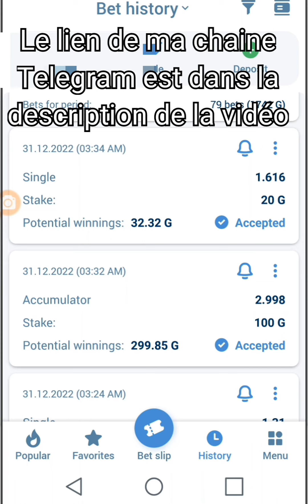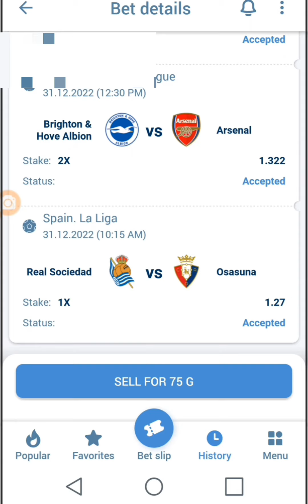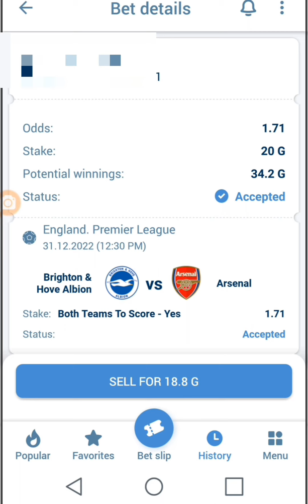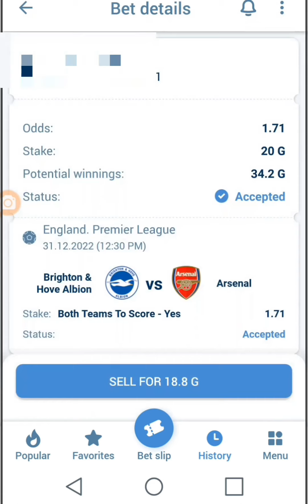PRONOSTIC FOOT: MES PRONOSTICS FOOTBALL AUJOURD'HUI |LALIGA/SERIEA/ LIGUE 1( SCORE EXACT DU JOUR )